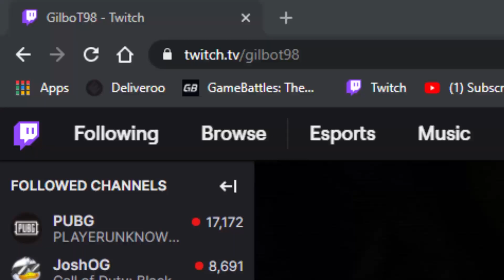MADE HIS OWN DAILY DUPPY!! | Bugzy Malone - Cold Nights In The 61| GRM Daily | REACTION!!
Copyright, Designs and Patents Act 1988 s30

Criticism or review - allows the use of short extracts or quotations for the purposes of critique and review. Use must be genuinely for this purpose and not for illustrative or enhancement purposes.
Quotation - allows the use of quotations for purposes other than criticism and review. The length of a quote should not be more than is needed for the specific purpose of use.
Both permit the use of limited extracts of any type of copyright work provided the work has been made available to the public e.g. published. The amount you can use is subject to a fair dealing test and you must acknowledge the source.